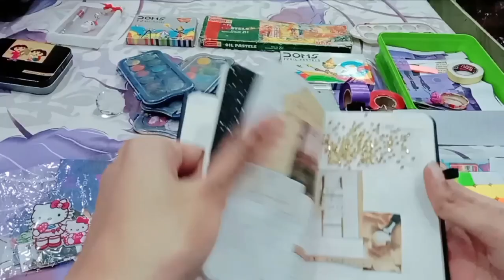stationery Houl!!!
Stationery